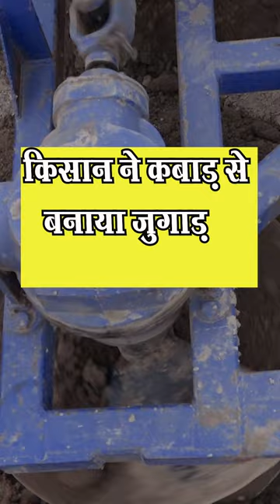किसान ने कबाड़ से बनाया जुगाड़, अब घंटो का काम मिनटों में कर रही है मशीन !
कम लागत में रिंगपिट मशीन तैयार की